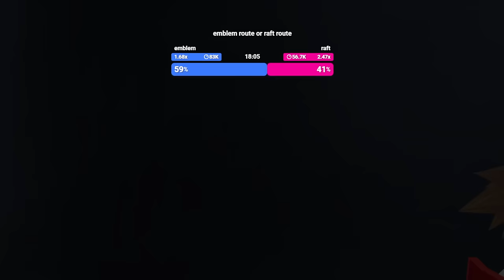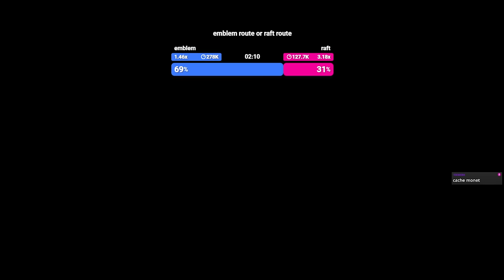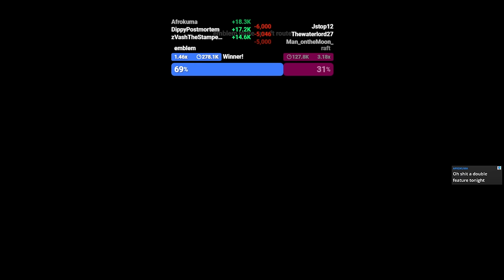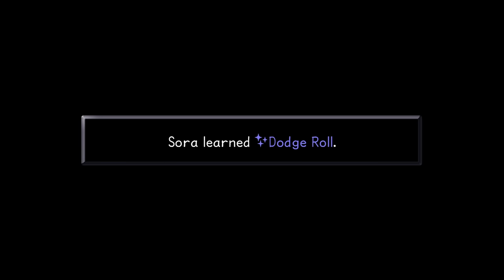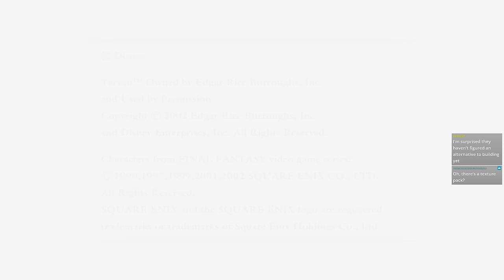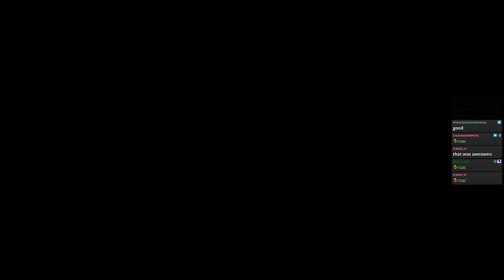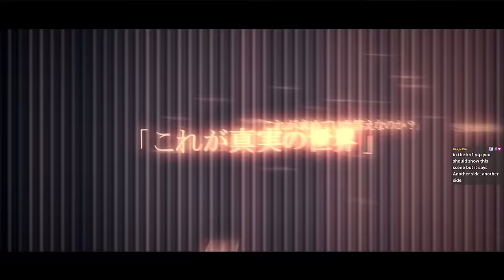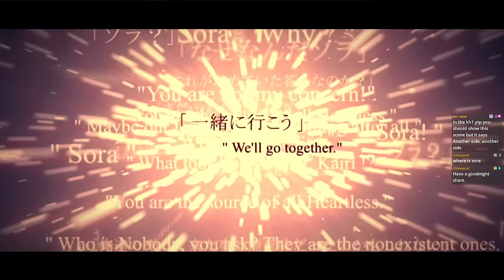KH1 Rando - The 24 Strength Wooden Sword ~full stream~